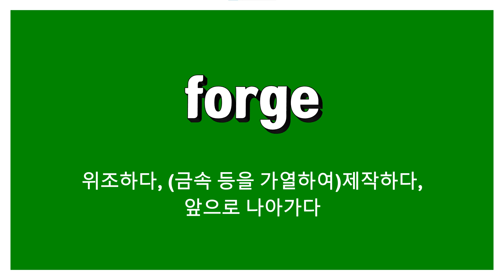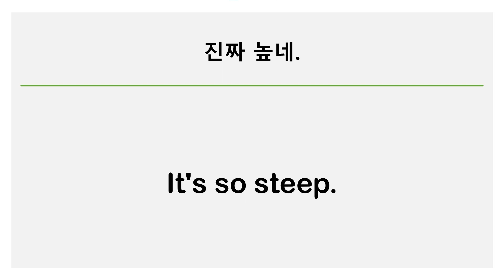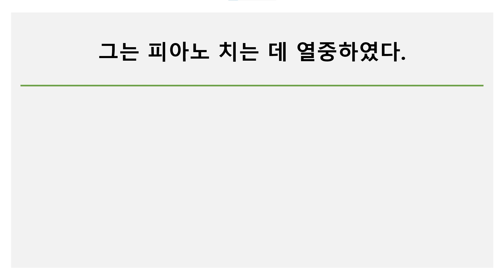forge: 위조하다, (금속 등을 가열하여)제작하다, 앞으로 나아가다 / steep: a. 가파른, 너무 비싼 v. 담그다, 적시다, 우려내다(in), 몰두하게 하다(in)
forge: 위조하다, (금속 등을 가열하여)제작하다, 앞으로 나아가다

steep
a. 가파른, 비탈진, 너무 비싼
v. 담그다, 적시다, 우려내다(in), 몰두하게 하다, 빠지게 하다(in)